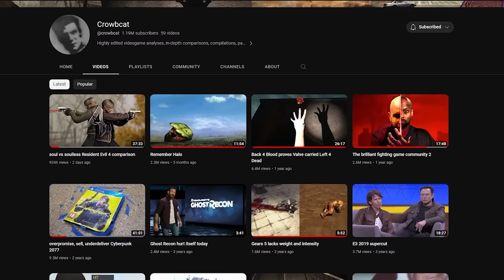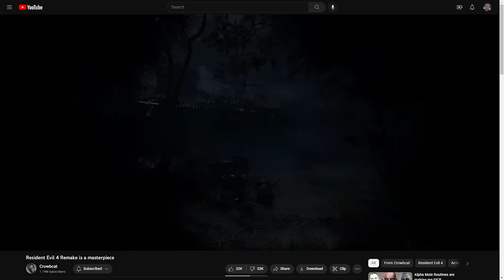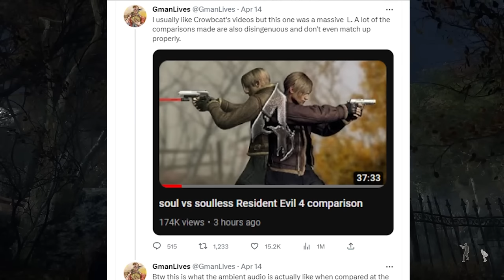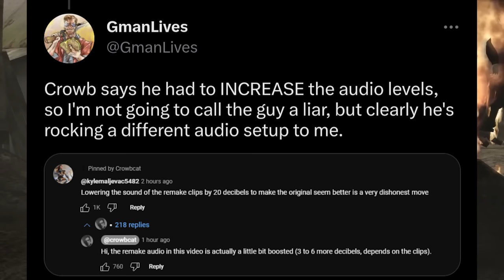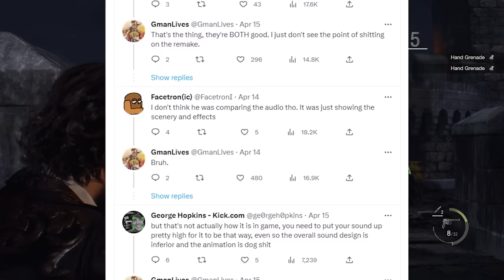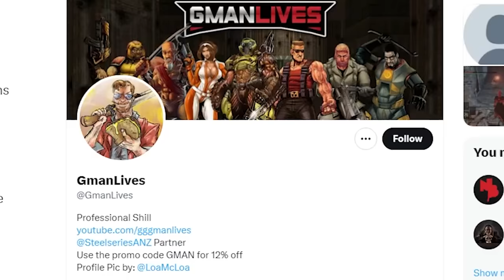In Defense of Crowbcat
Crowbcat released his Resident Evil 4 Original vs Remake comparison video...and people are not happy.  He took a controversial stance and suggested that the new game is Soulless, which is a bit extreme, even for me.  So why am I defending him?  Similar to free speech advocates, I will defend controversial opinions because I am tired of the modern youtube landscape full of shills and the Zoomer NPC hivemind.  That said, I will still give his video some critique.

0:00 Intro
3:01 Intro Sequence Comparison
4:23 Graphics, Ambiance, and GmanShills
8:08 Cutscenes Comparisons
10:51 Krauser Critique
11:50 Death Animations
12:32 Why I Prefer the Original
14:01 My Main Critique
16:54 Conclusion